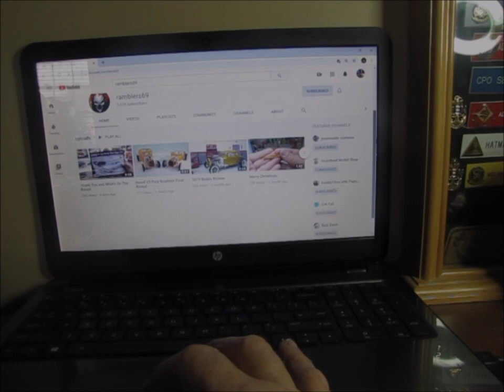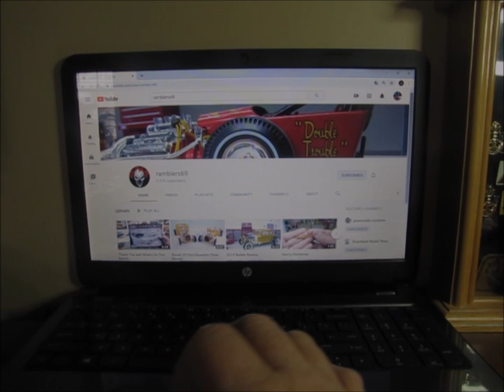Mail Call Shout out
Received a shop card in the mail from Ramblers69 so I am shouting-out his channel in this video.